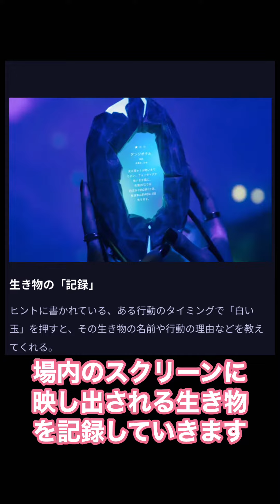図鑑ミュージアムへ行ってみたら大人も楽しめた！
今回はでぃここちゃんが図鑑ミュージアムへ行ってきた動画です。ポケモンゲットだぜぃ！的な施設なので子どもから大人まで楽しめます！